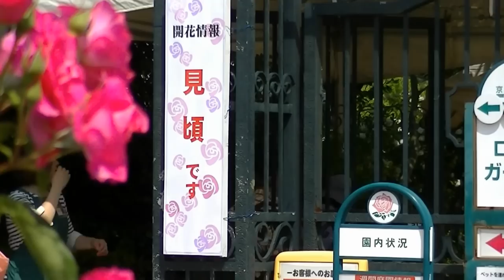京成バラ園 満開 見ごろ 開花情報 2012年 5月24日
京成バラ園の玄関の看板には「見頃です」の看板。
園内は満開のバラが咲き誇りさながらバラの楽園です。
6月上旬まで見ごろが続くでしょう。
入口正面のデズニーランドローズも満開になりました。